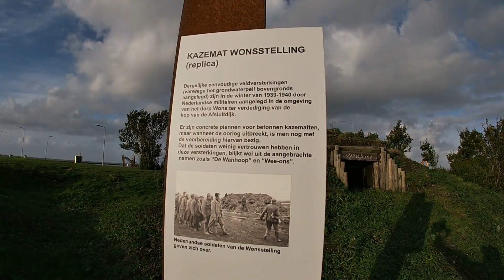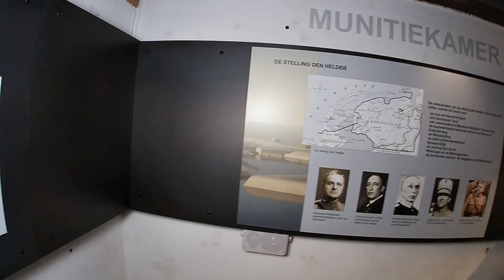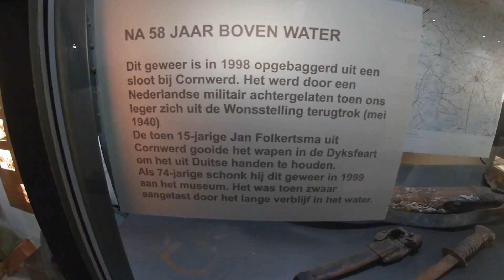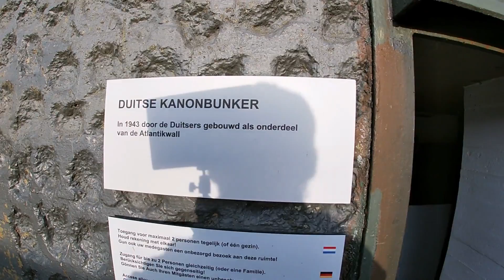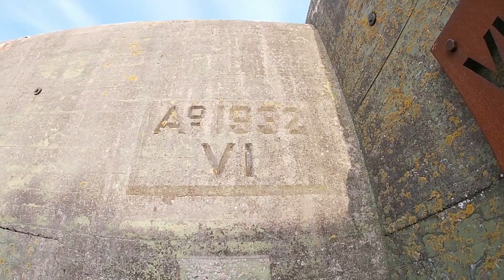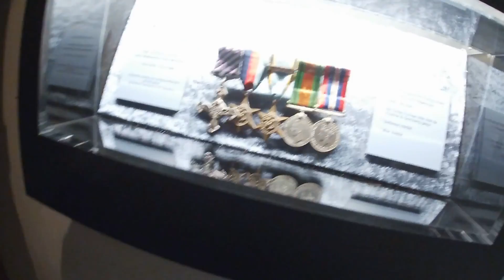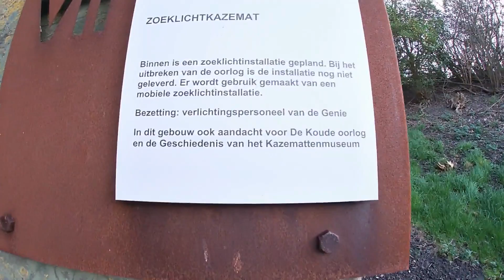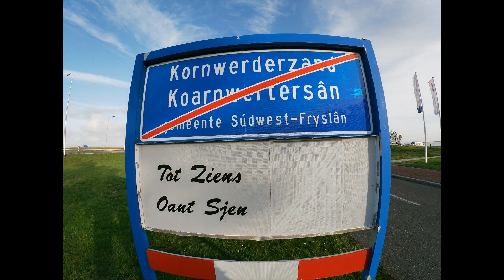bunkers&kazematten wonsstelling kornwerderzand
dit keer gaan bunker liefhebbers dre en daniel op zoek naar sporen van de oorlog op deze unieke lokatie.